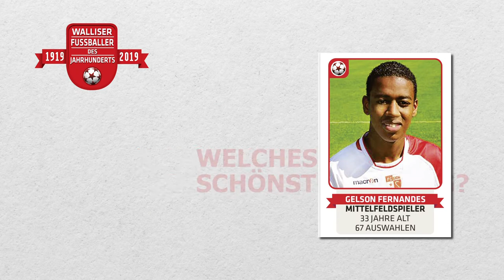Nominierung «Walliser Fussballer des Jahrhunderts»: Gelson Fernandes